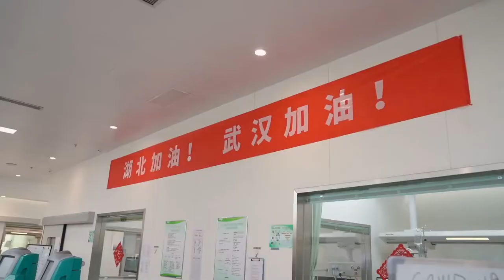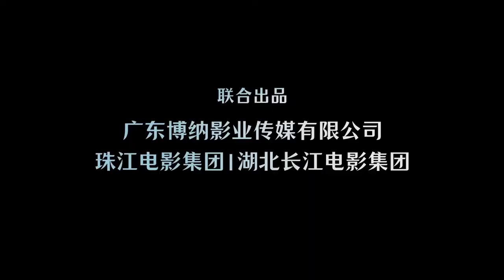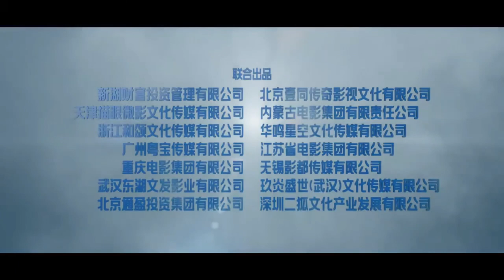【中國醫生 Chinese Doctors】預告 + 製作花絮 Trailer + Making of 张涵予 袁泉 朱亚文 李晨 易烊千玺预